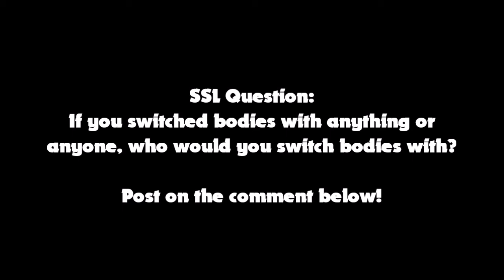SSL Movie: Switched Bodies!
Sonic and Mario found a dibs ring with a electric ball and they touch and switch bodies! Sonic goes into Mario, Mario goes into Sonic!
Its new experience!